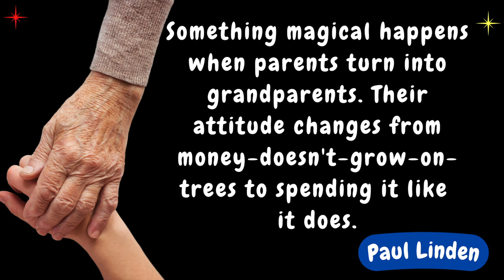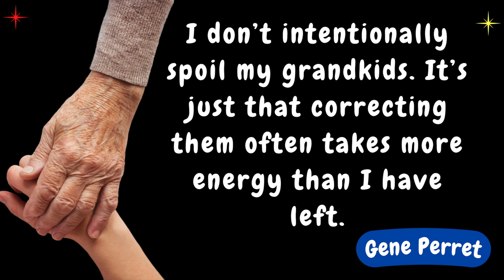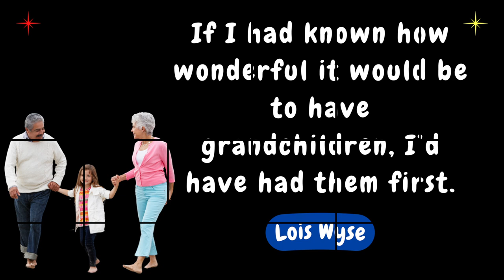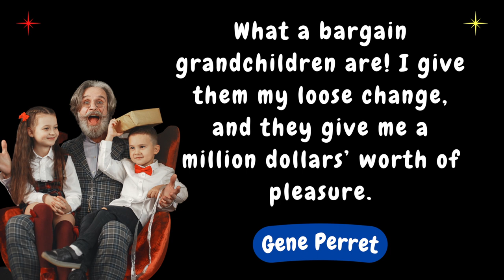QUOTES ABOUT GRANDPARENTS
"If I had known how wonderful it would be to have grandchildren, I’d have had them first." ~ Lois Wyse

QuoteSnips! is for thinkers who enjoy ideas from across the ages.

EDITING: iMovie
INTRO YOGA VIDEO by Kostas Exarhos
Email queries: QuoteSnips at g mail dot com